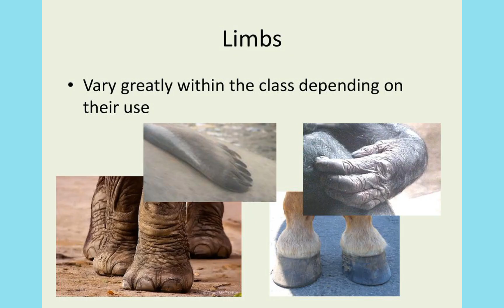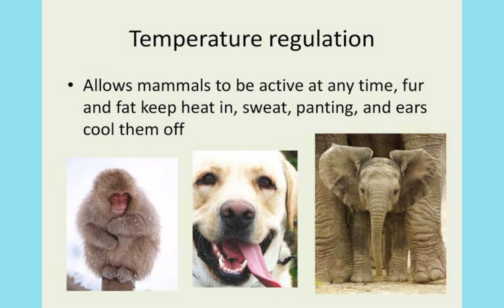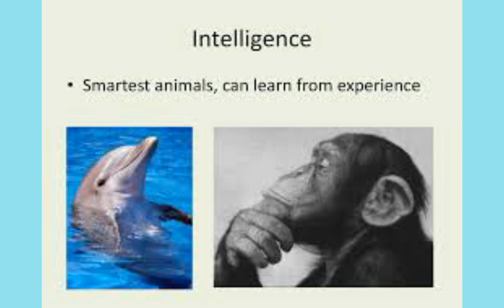Characteristics of Mammals | Vertebrates | Biology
Learn Characteristics of Mammals

Hi! I am Maryam Khan, GCSE Biology Teacher.

watch characteristics of Vertebrates